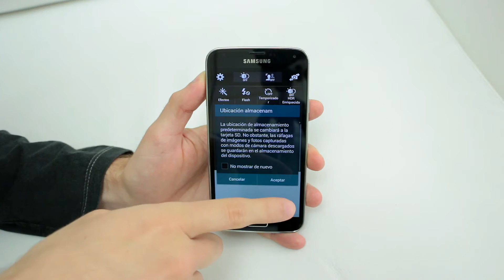Samsung Argentina | Cómo guardar fotos en la microSD en el Galaxy S5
¿Cómo podés guardar las fotos que sacás en la microSD en tu Galaxy S5?